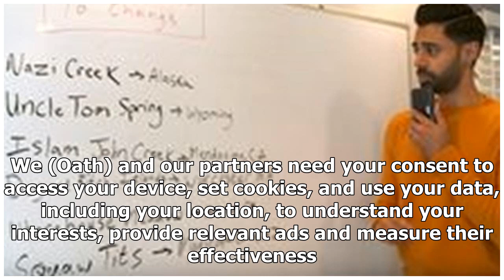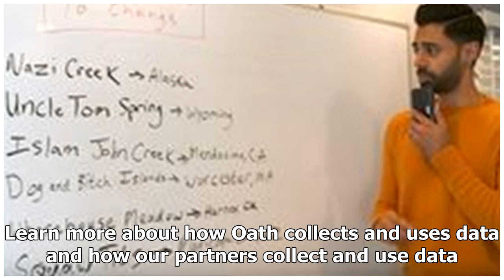Breaking News - HuffPost is now a part of Oath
HuffPost is now part of the Oath family. We (Oath) and our partners need your consent to access your device, set cookies, and use your data, including your location, to understand your interests, provide relevant ads and measure their effectiveness. Oath will also provide relevant ads to you on our partners products. Learn More How Oath and our partners bring you better ad experiences To give you a better overall experience, we want to provide relevant ads that are more useful to you. For exampl...